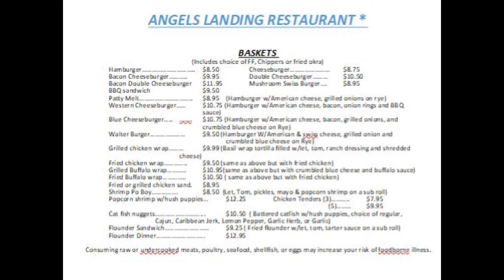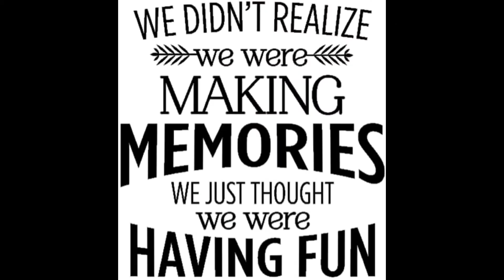July Programming Angel's Landing TV 36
Thank you to the July photo contributors. Y all rock! Jen Amerson, Betty Beckham, Michelle Bolton-Bradham,  Robby Chance, Lea Day, Cindy LaToree Fowler, Roddy MacBride,  Capt. Darryl Smith, Robby Smith, Taylor Photography, Nichole Albea Toole, and Wildlife Action of Cross. Advertise your business with TV 36! Carole Hinten 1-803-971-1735.